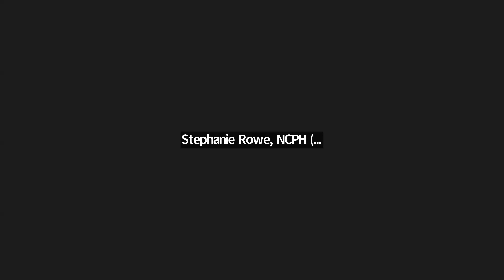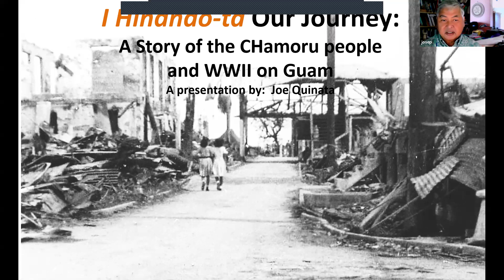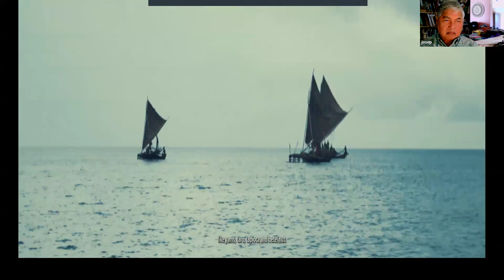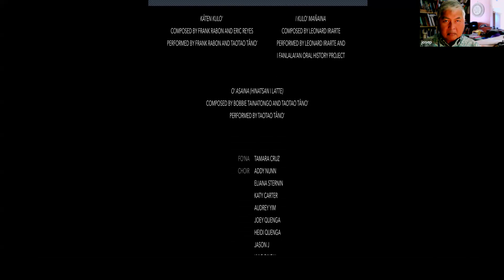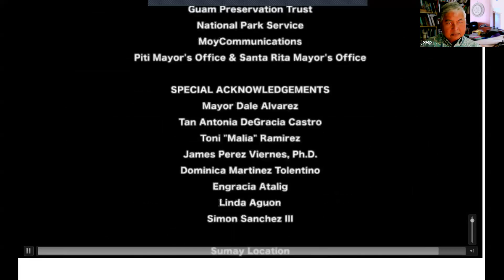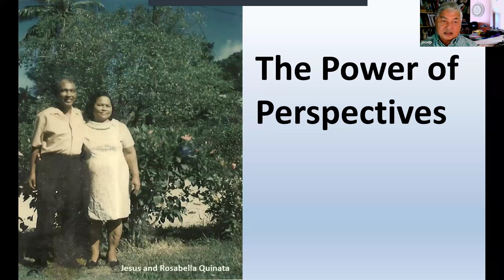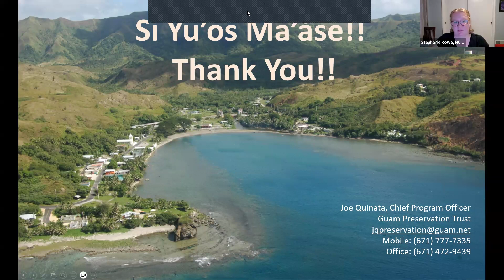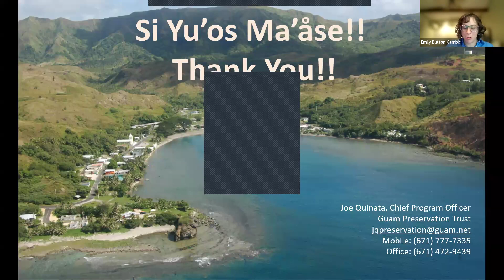I Hinanao-ta, Our Journey: A Story of the CHamoru People and WWII on the Island of Guam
This is the fourth in a series of webinars exploring the new scholarship being featured in the forthcoming update to the 2007 World War II and the American Home Front Theme Study. The presentation was facilitated by Joe Quintana, Chief Program Officer of the Guam Preservation Trust.